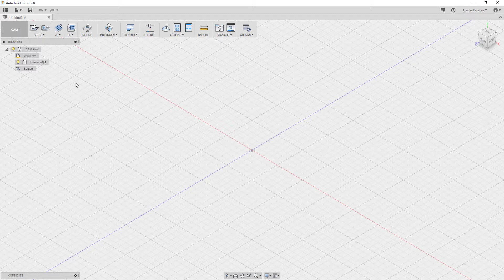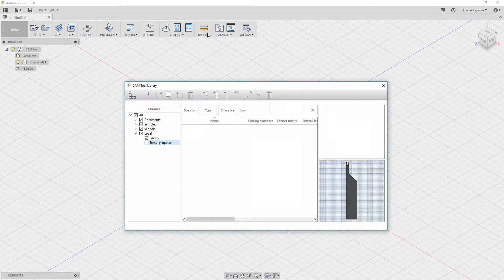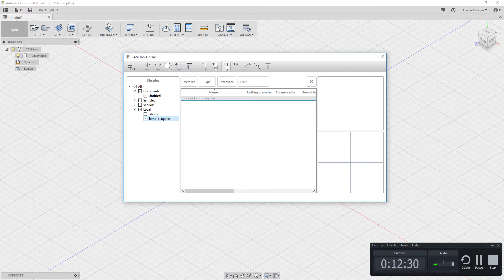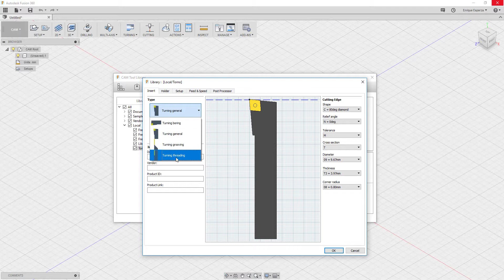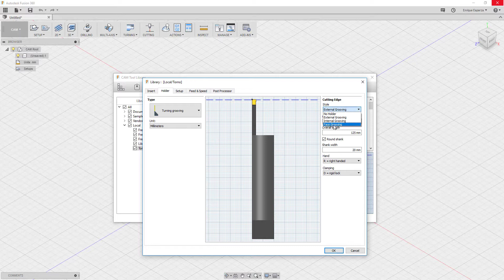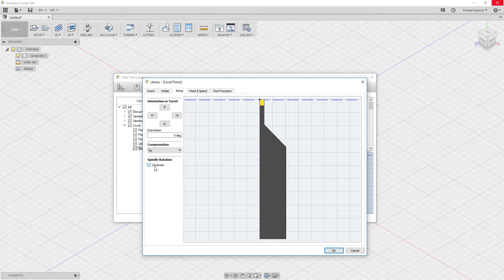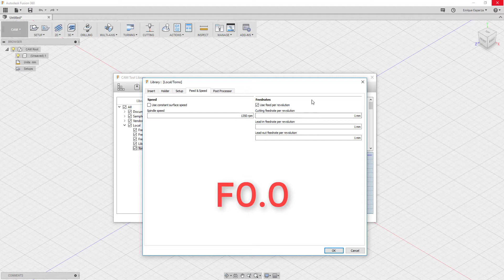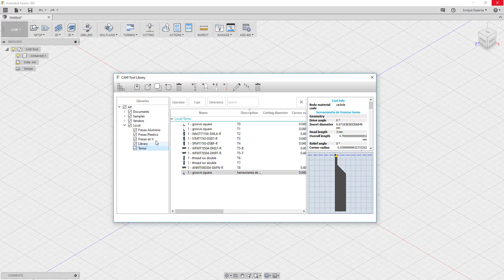Fusion 360 [009] Galería de Herramientas Torno CNC 🔨. Tool Library 📒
Veamos un ejemplo para meter las herramientas de mecanizado en el software fusion 360. Haremos un proceso completo para ver cómo tomo yo las medidas.
¡Cualquier sugerencia o error dejarme un comentario!

Mis Cosas Favoritas:
Sierra de cinta parecida
Aspiradora mejor y barata
Taladro y Amoladora Batería
Taladro bosch Profesional
Lijadora orbital
Sierra de calar fiable
Pistola de calor
Pelacables Automático
Pistola Silicona Caliente
Juego Brocas Mt-2
Inclinometro digital
Transportador de angulos
Tacómetro digital
Fly cutter
Base magnetica
Reloj Comparador
Calibre digital
Termometro laser